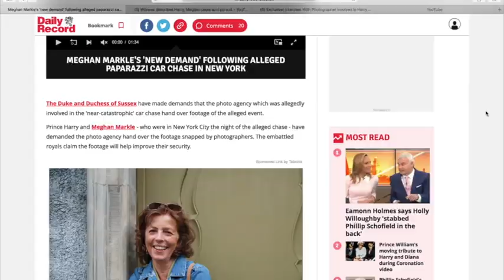Paparazzi & a witness speak OUT!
A paparazzi who photographed Harry and Meghan speaks out! Also a witnessed to the incident speaks out! What do you think? I'd love to know what you think. Please be kind in your comments or it will be removed. Its to be taken as lighthearted commentary, my opinions only and not to be taken as fact or as journalism. I am not an expert, I’m not qualified to give certain opinions, I’m not a journalist and I do not have any contacts, sources or insider information. I am simply providing my own opinion and thoughts so please treat my videos as such and do your own research. Please form your own opinions and thoughts, I am not here to influence people. I’m just here for a little fun in the style of gossip, hoping it will provide you with a bit of distraction and some lighthearted entertainment after a hard day. COPYRIGHT: The copyright of the Millennial Banter name is owned by me and the name is not to used without my consent. The copyright of the commentary audio is owned by me and not to be used without my consent. The information I use within my commentary and the pictures I use are available on the public domain. I use Canva and imove. Any sound effects are from imovie. Most pictures are from Wikipedia or picryl.com. Most pictures are either available on the public domain or free to use subject to a creative commons license found at @s/by/4.0/ @s/by/2.5/ @s/by/2.0/ @s/by/3.0/ Some images have been taken from the public domain and used under the fair use guidelines. Pictures have been enhance or cropped by me. Please note that the articles features in the video are not written by my but written by the Newspaper and author where featured. I feature only parts of the articles in this video so please do check out the articles yourself for the full reported story. The articles features are from GBNews and Associated Press. COMMENT SECTION: Please keep comments clean and kind. Let us respect each other. Feel free to suggest any topics you wish for me to talk about. Please no scammers or scams, please beware of these in the comment sections and be careful selecting any links in the comments.